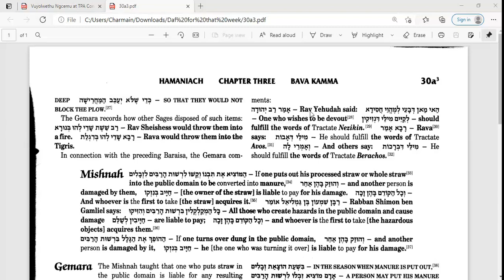Rabbi Arran Moshe Cohen Shavuot shiur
Rabbi Arran Moshe Cohen Shavuot & chizuk shiur for chapter 3 completion.